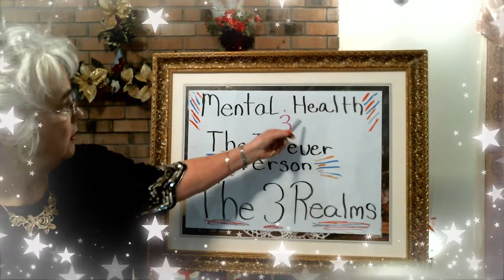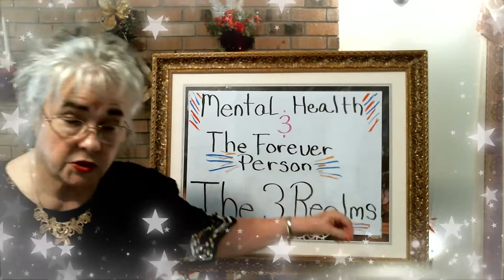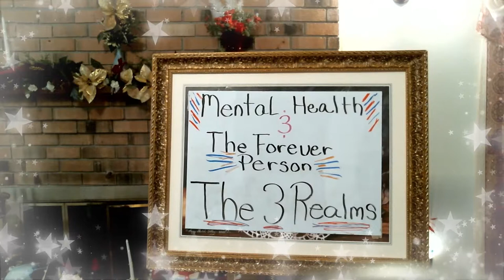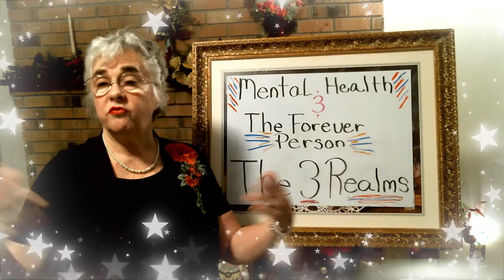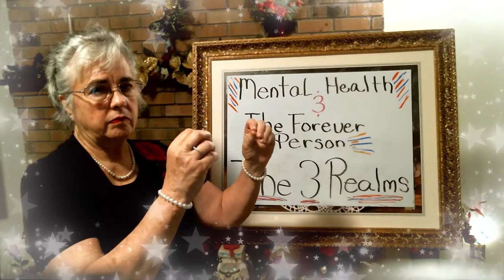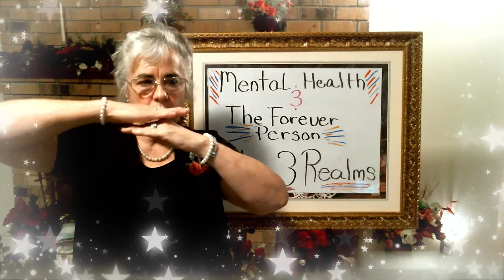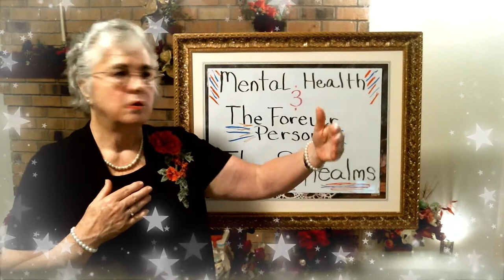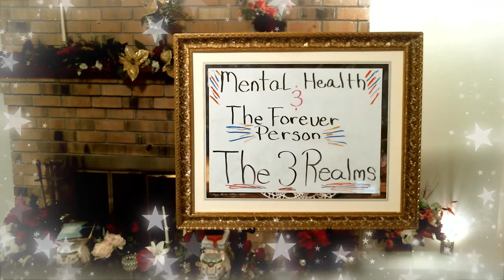Mental Health and The Forever Person, The Three Realms, Series 2, Episode 7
Listen to Mental Health and The Forever Person's The Three Realms, Mood Disorders, Series 2, Episode 7.  Learn more about Mood Disorders and how they are looked at by the mental health professionals and how they can become a mental health disease/illness and how they are the Reflection of the Mood of the Personality of the Hidden Person of The Soul, the Sub-Conscious Person that receives his knowledge and concepts, understandings and interpretations from it's 5 Senses. Love Pastor Deborah